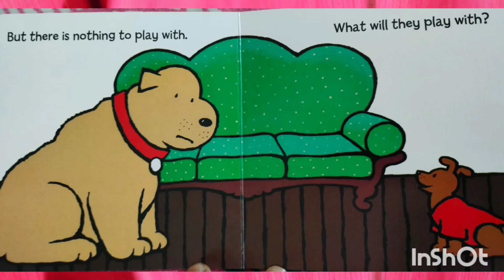shortstory storytelling storytellingshorts kidsstories storytrending funnyshortvideo kidsfun